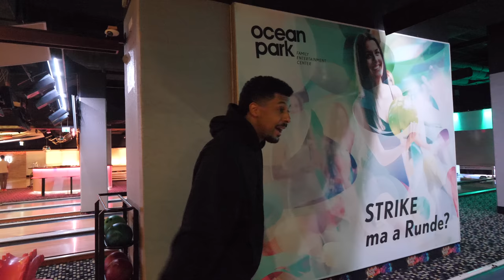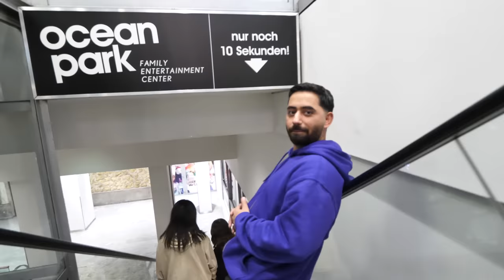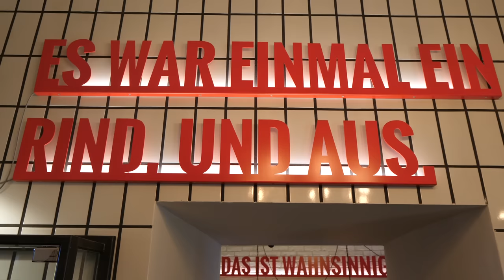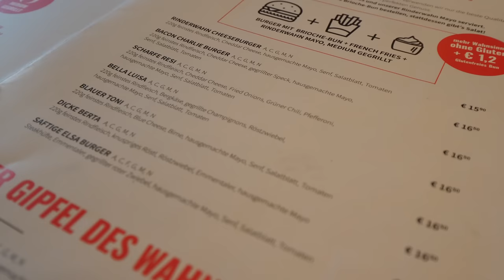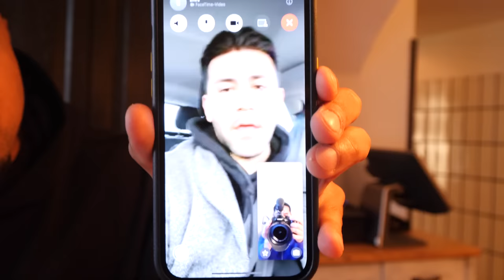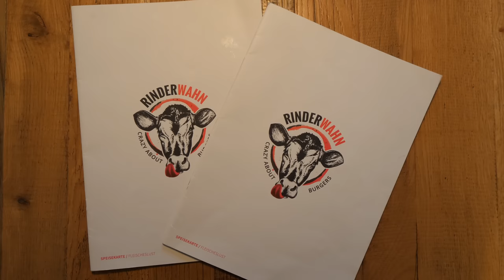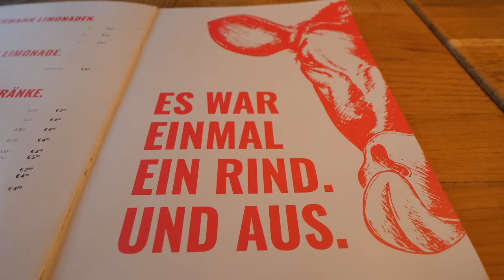Google sagt das ist der beste burger in Wien 🍔